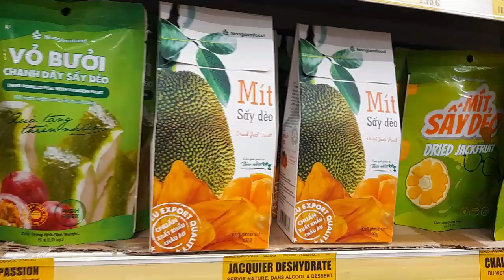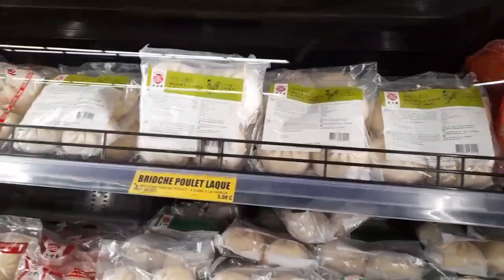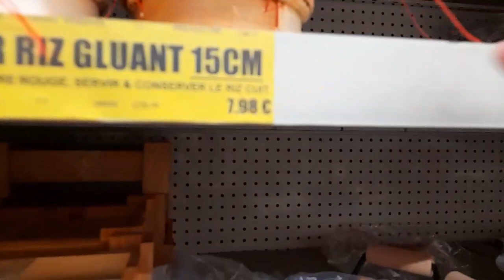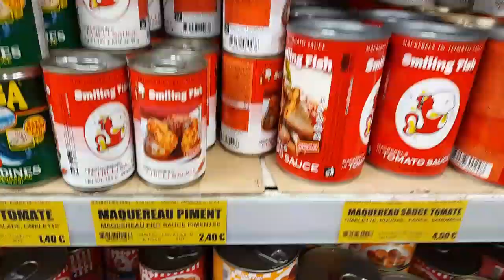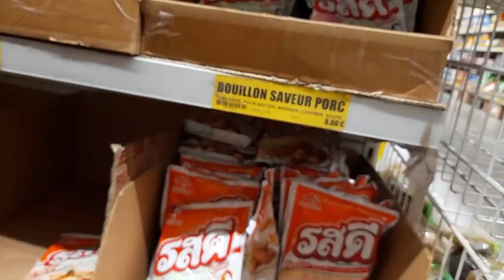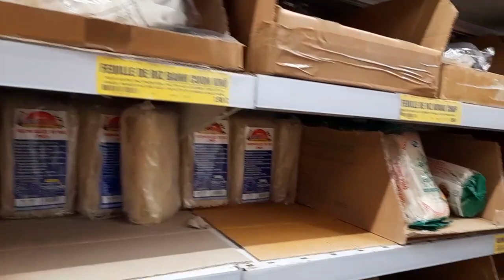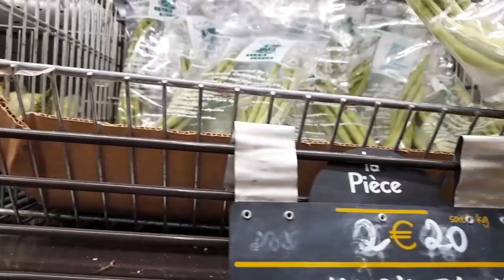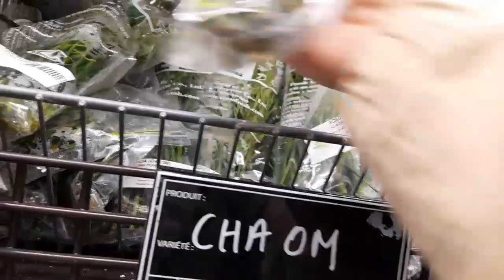ลูกชายพาแม่หาของแช่บร้านเอเชียบอร์โด#Eurasie Bordeaux Luc ทุเรียนเยอะมากจร้า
ทุเรียนไทยมีทุกที่ทุกแห่ง บักมี้กะหลายมีผักไทยก็เยอะจร้า